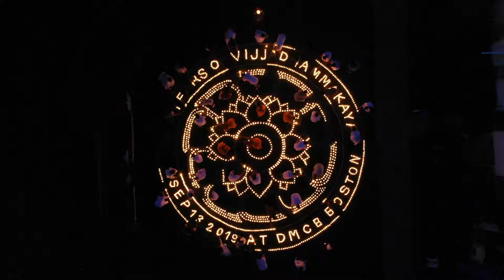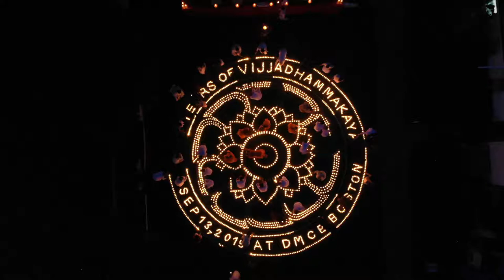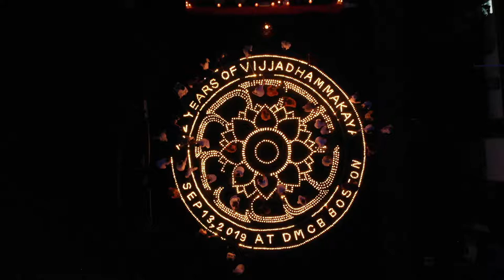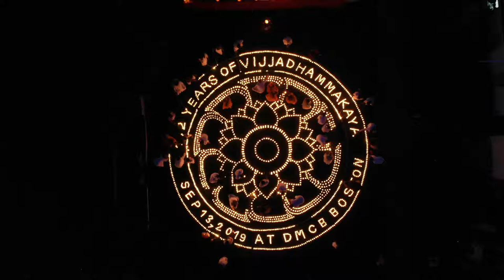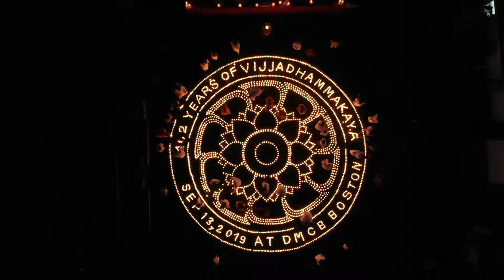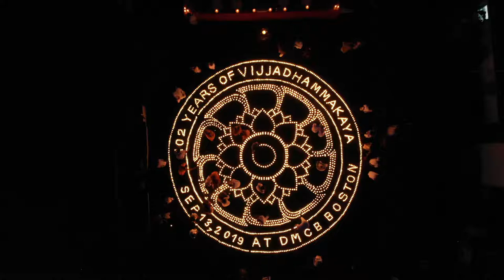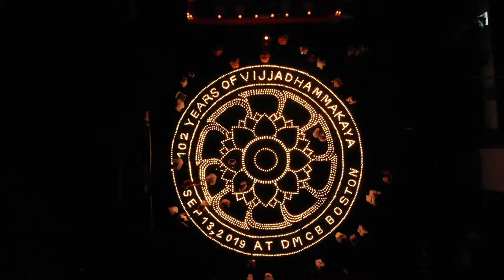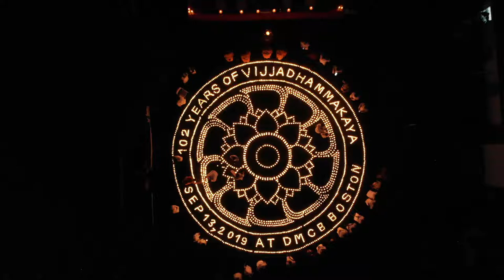Live Drone on Candle lighting Ceremony 02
จุดประทีปบูชาครูผู้ค้นพบวิชชาธรรมกาย ครบรอบ102 ปี ณ วัดพระธรรมกายบอสตัน